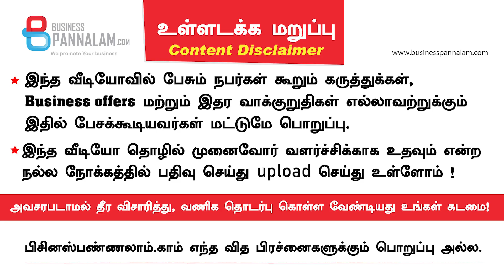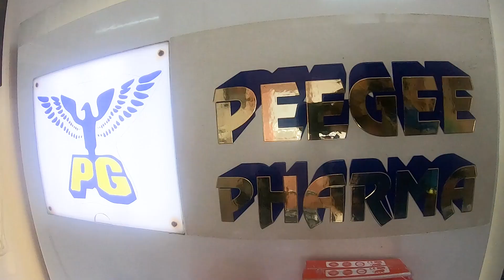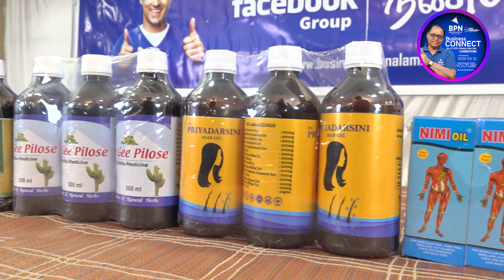Hair Fall இனி இல்லை !! இயற்கை முறையில் Hair Gel தயாரிக்க பட்டுள்ளது! Peegee Pharma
Selvam
Peegee Pharma
2/143, Nimishaa Garden,Sivadhapuram,Salem - 636307
Manufactures of Siddha Medicine. Lic No.487/25D, for 33 years with mordern technical guidance of Mr. Gurumoorthy B.Pharm MBA

Businesspannalam group 8
If you have interested, plz join